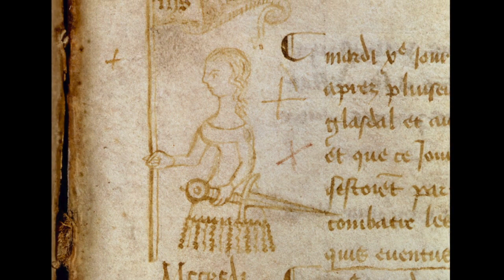Жанна д'Арк. «И часто мнится, что из других времен пришла она...»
Около шести веков прошло с того дня, как была сожжена на костре по приговору инквизиции Жанна д’Арк. Ей было 19 лет.
Почти всю свою жизнь – 17 лет – она была никому неведомой Жанеттой из Домреми. Ее соседи потом скажут: «Такая, как другие».
Один год – всего один год – она была прославленной Жанной-Девой, спасительницей Франции. Ее соратники потом скажут: «Как если бы она была капитаном, воевавшим 20 или 30 лет».
Еще один год – целый год – она была военнопленной и подсудимой трибунала инквизиции. Ее судьи потом скажут: «Великий ученый – и тот с трудом ответил бы на вопросы, которые ей задавали».
Конечно, она не была такой, как все. Конечно, она не была капитаном. И уж точно она не была ученым. И вместе с тем все это в ней было.